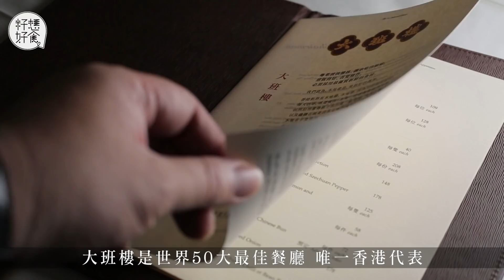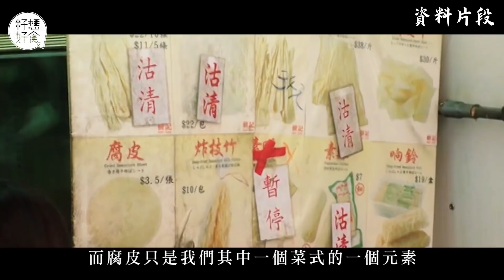3間米芝蓮新上榜一星餐廳推介 粵菜館大班樓拒用上湯寧煉自家油 燒鳥名店外國廚主理奪星 籽想好食─果籽 香港 Apple Daily─原刊日期：20210127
較早前公佈的港澳米芝蓮，一星排名的競爭相當之激烈，將粵菜發揮得淋漓盡致、位於上環九如坊的大班樓，再度重奪一星寶座，至於其他的新入選餐廳推介，分別有僅三十出頭總廚主理的萬豪金殿，與及上環燒鳥名店Yardbird。

一提起大班樓，必然要說到他們的靈魂人物兼老闆葉一南，過去餐廳縱然入圍米芝蓮頭銜，依然甚少上鏡，完全將獲獎的榮耀歸功於一眾餐廳員工，至於對粵菜的知識，亦有一番獨特的個人見解。在過去的訪問中提及到，中菜是一門龐大菜系，雖然經歷過打仗、文革等歷史問題，導致中菜的歷史出現斷層、青黃不接，但近代史上亦重新着重中菜的價值，雖然來遲了，但這個嘉許對他來說是一個非常大的鼓舞。而另一個成為得獎餐廳的重要元素，是葉老闆對所有食材有着非常高的要求，例如招牌菜雞油花雕蒸花蟹配陳村粉，除了用上雞油增加香味之外，更將蜆汁加入花蟹當中提升鮮味，令到食材本身味道發揮到極致，當中所花的心思意念，令到大班樓以粵菜之名，再次入選一星米芝蓮。